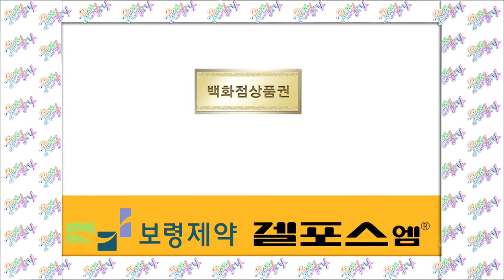웃찾사2 130721 다시보기 #1(11)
SBS 웃음을 찾는 사람들2 (15회)
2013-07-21